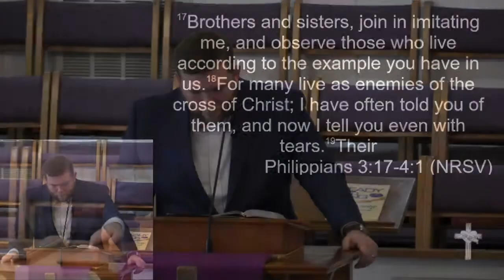3-17-19 - "Enemies of What?"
"Enemies of What?"